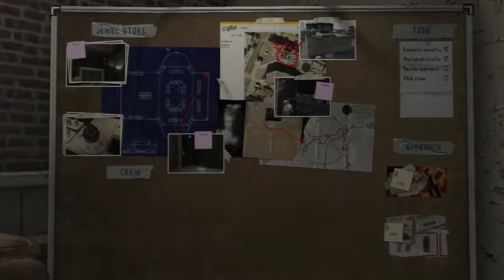Grand Theft Auto V Episode 16 - Finishing the Setup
A few finishing touches, and the robbery will be ready to go!

Like/fav/sub/enjoy! :D